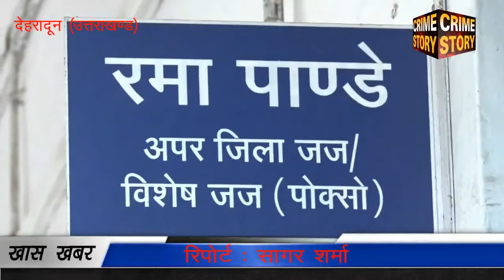मासूम से दुष्कर्म और निर्मम हत्यारोपी को फांसी की सज़ा........